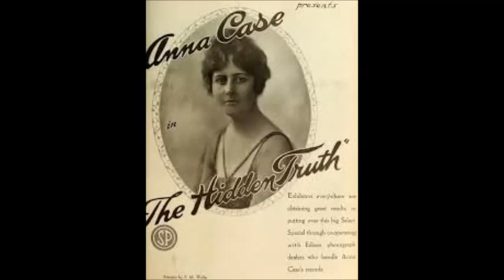July 8, 1930 My mother bids me bind my hair, Anna Case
Anna Case (October 29, 1887 – January 7, 1984; aged 95) was an American soprano. She recorded with Thomas Alva Edison, who used her voice extensively in "tone tests" of whether a live audience could tell the difference between the actual singer and a recording. In addition to recordings for Edison Records on both phonograph cylinder and Diamond Disc, Case recorded for Victor and Columbia Records, and made sound film for Vitaphone.
Biography

She was born on October 29, 1887, in Clinton, New Jersey.

She sang in the American premiere of Boris Godunov in 1913 at the Metropolitan Opera.

In 1919 Case appeared in the silent drama film The Hidden Truth (1919). She also appeared in documentaries about sound recording.

In 1930, before retiring in the same year, she recorded "Just Awearyin' for You" by Frank Lebby Stanton and Carrie Jacobs-Bond.

In 1931, she married ITT Corporation executive Clarence Mackay.

Upon her death on January 7, 1984, in New York City, she bequeathed her 167.97-carat (33.59 g) Colombian emerald ring and Boucheron necklace to the Smithsonian Institution.

Wikipedia

Recording information:
For "pax41" / American soprano Anna Case (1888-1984) / My mother bids me bind my hair (Haydn) / Recorded: July 8, 1930.

Courtesy of: Erin L.